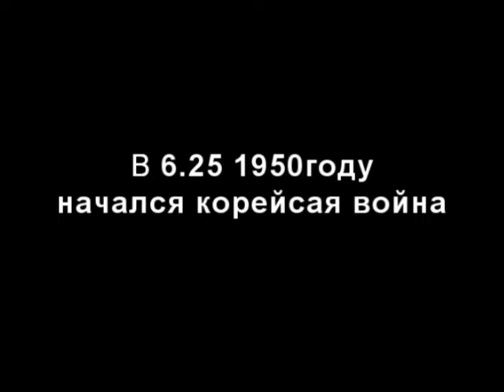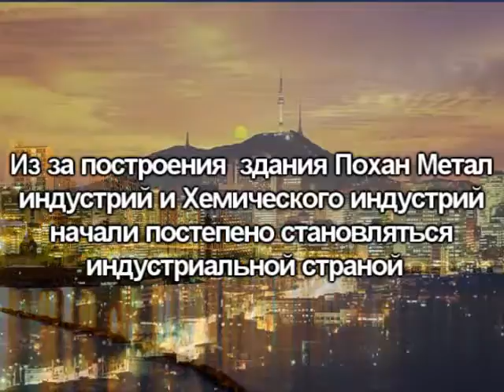G20, ucc The rise of Korea_Russian